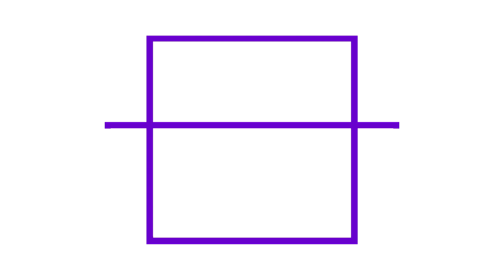Königpression's 8 New Year's Eve Logos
List:
Circle Steppes TT 2.25
Cube Hello Steppline TT 2.25
Cube Rodia Pro 6.25
Cube Steppelavision 2-1.3
Cube Steppes TT 2.25
Shin Go Pro 1.15
Shin Go Pro Deluxe
VCR OSD 2.1

and all the 𝐌𝐊𝐈𝐒𝐋𝐎𝟐𝟔𝟒𝟑 Logos